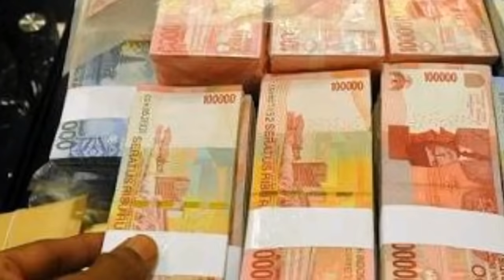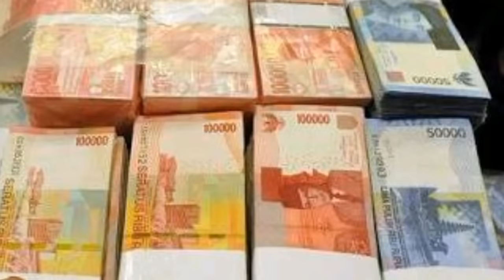HEBOH! 3 BISNIS YANG BAWA HOKI DI TAHUN BABI TANAH | IMLEK 2019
Apa saja bisnis yang membawa Hoki di Tahun Babi Tanah 2019? Simak info Imlek berikut ini.